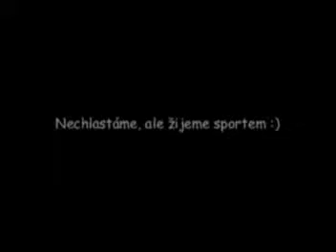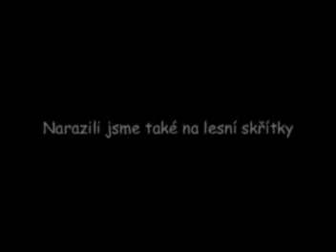Výlet na Žaltman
5.2.2009- Výlet na Žaltman ze kterého stejně nebylo nic vidět, tak jsme se o zážitek museli postarat po svém... :D